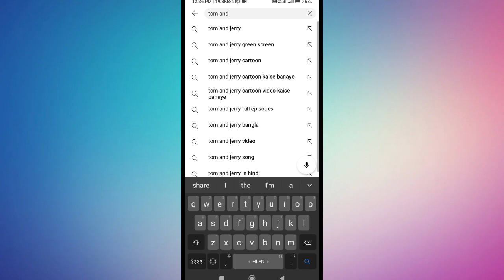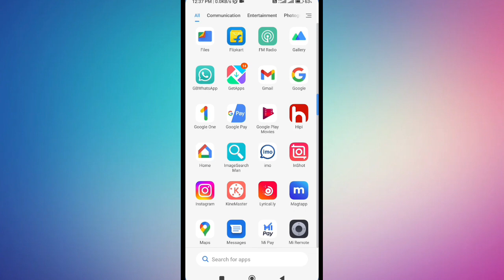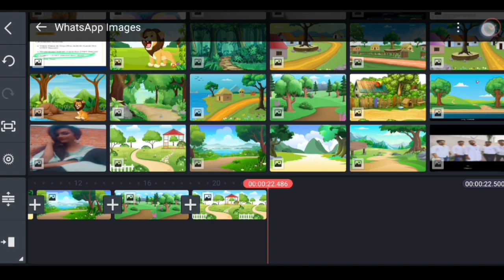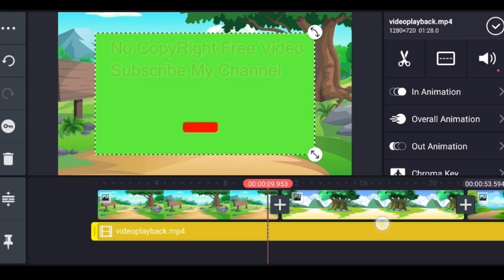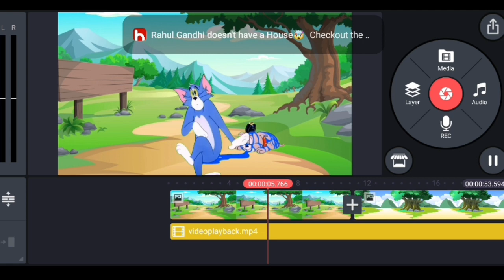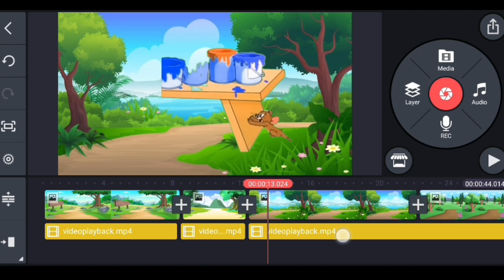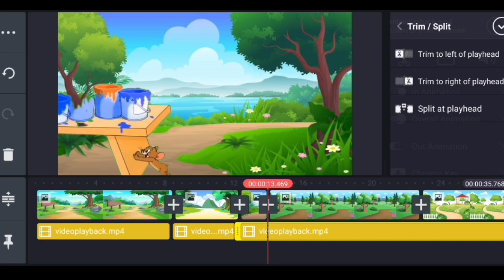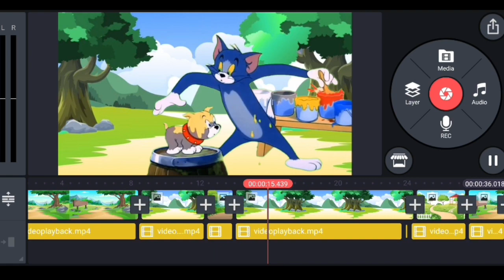Tom and Jerry cartoon video kaise banaye | green screen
Tom and Jerry cartoon video kaise banaye | copy paste work🤟

Hi friends!

  is video me maine bataya hai ki aap tom and Jerry cartoon video kaise bana sakte hain.

  aapko bas copy paste karna hai apka video ready hojayega

green screen tom and Jerry

Tom and Jerry cartoon video kaise banaye

tom and Jerry green screen video

tom and Jerry hindi cartoon video

tom and Jerry download

3d animation video kaise banaye